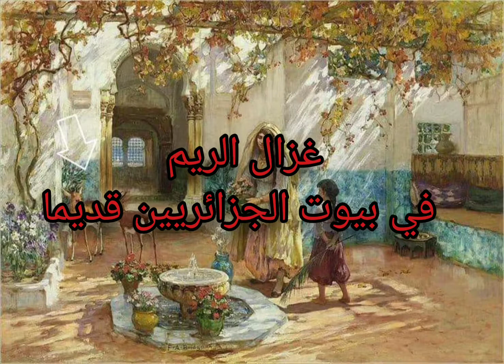في البيوت جزائرية القديمة كانت النساء تربي "الغزال الريم" 🇩🇿 l'élevage de gazelle "Rym" en Algérie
من أناقة البيوت الجزائرية قديما أن النساء كانت تربي غزال الريم و كأنها في ألف ليلة و ليلة Rym